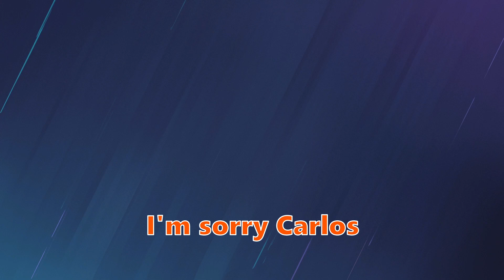WE CAN'T WIN IN RAINBOW SIX SIEGE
Whalecum back to a brand new Carlonda Fortnite video!

MUH Friends:

Carlos(Carls-exe) Blue

Brad(BlurryStacks) Purple

Aaron(numbnuts) Yellow

Justin(Justinwitdaski) Mint Green

Adrian(CloudySide) Dark Green

Anthony(Spreadbark) Dark Orange